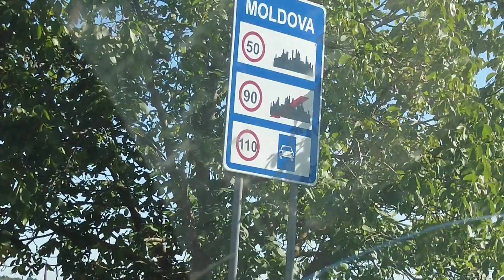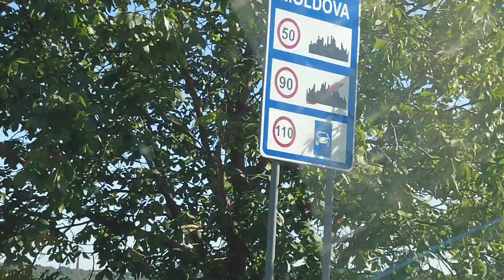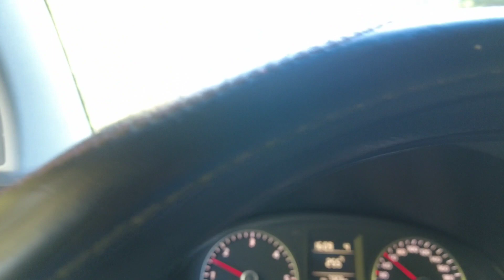Я ВЕРНУЛСЯ | ОКНИЦА | СЕВЕР КОРМИТ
Привет!!!
Я вернулся на свои маршрут, работы много!
Маршрут, Вадул луй Водэ,Криуляны,Оргеев, Теленешты, Дрокия, Бричаны, Окница, Атаки !
В этой серии я выезжаю из Кишинева и сразу в Дрокию!

"помоги экспедитору"😁 в ней у вас появилась возможность помочь развитию канала💲💲💲!! Номер счёта ниже, Спасибо каждому!!!❤️❤️
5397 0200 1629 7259 молдавский лей